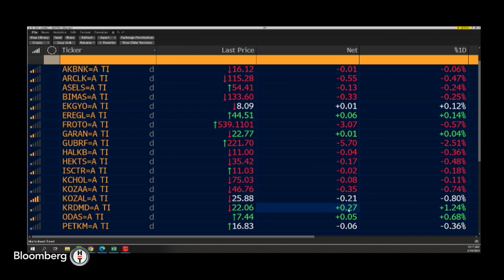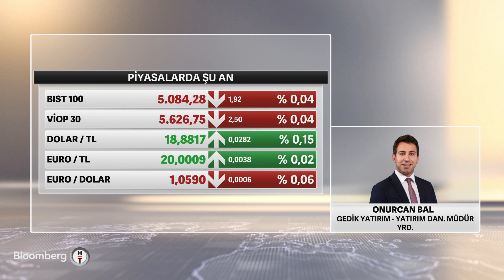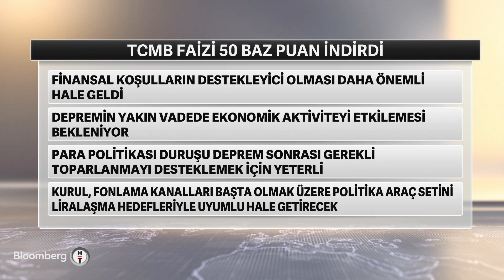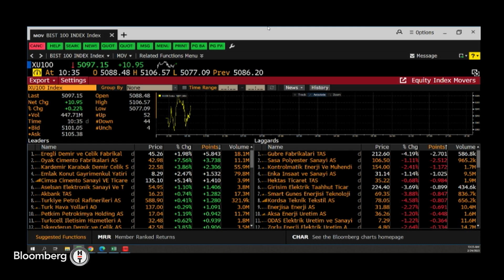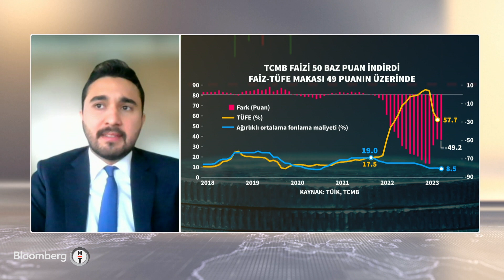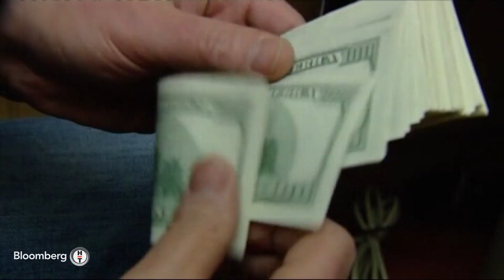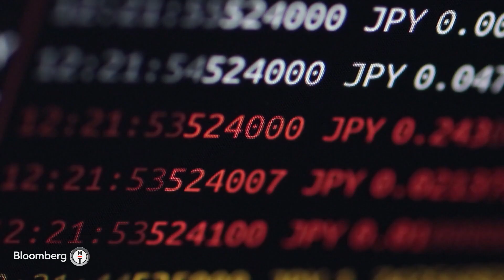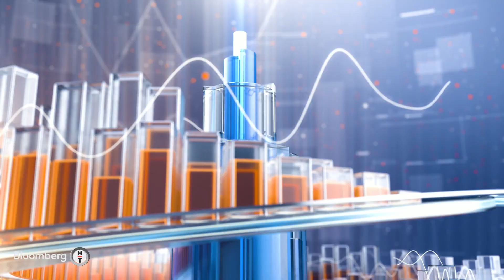Yatırım Kulübü - "Depremlerin Kısa Vadede Enflasyonist Etkisi Oluyor" | 24 Şubat 2023